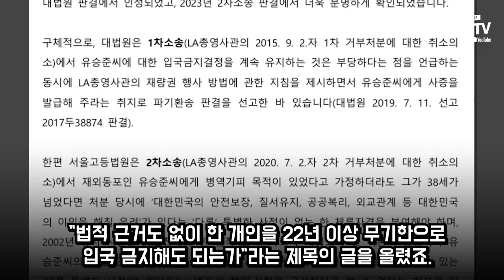가수 유승준 현재 분노한 이유